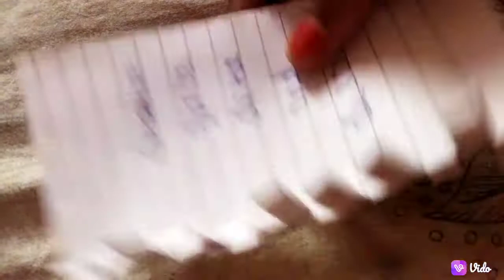diy easy pocket notebook in copy papper